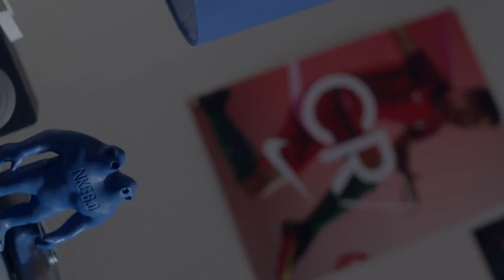NIKE THE SWITCH ft. CRISTIANO RONALDO